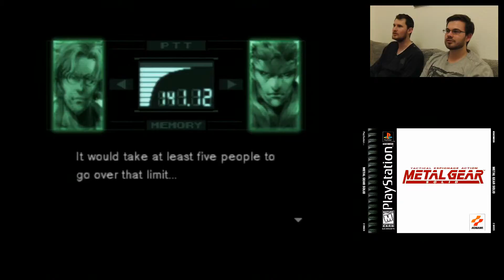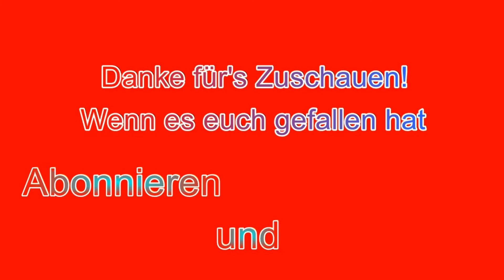Let's Play Metal Gear Solid #10 (Part 3)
Nach krasser Hubschrauberaktion gehts nun weiter, direkt ins nächste Gefecht. Und lasst euch gesagt sein...Das wird keine schöne Angelegenheit.

Viel Spaß!